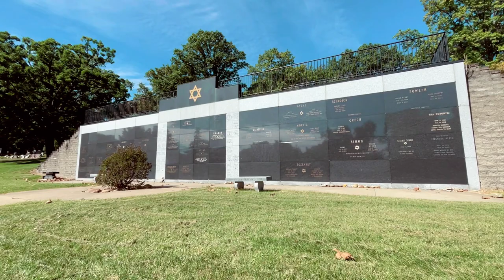Mac Miller Unmarked Grave Location | Pittsburgh, PA | Famous Grave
FAMOUS GRAVES | Is THIS the Final Resting Place of MAC MILLER?? | Pittsburgh, PA |

Hey everyone!  todays adventure brings me to Pittsburg, PA. Today we’re visiting the alleged resting place of rapper Mac Miller. Although it’s not completely confirmed that he is actually here I do believe that he might be. I am in no way shape or form trying to disrespect Mac or his family.

Malcolm James McCormick (January 19, 1992 – September 7, 2018), known professionally as Mac Miller, was an American rapper and record producer. Miller began his career in Pittsburgh's hip hop scene in 2007, at the age of fifteen. In 2010, he signed a record deal with independent label Rostrum Records and released his breakthrough mixtapes K.I.D.S. (2010) and Best Day Ever (2011). Miller's debut studio album, Blue Slide Park (2011), became the first independently distributed debut album to top the US Billboard 200 since 1995.